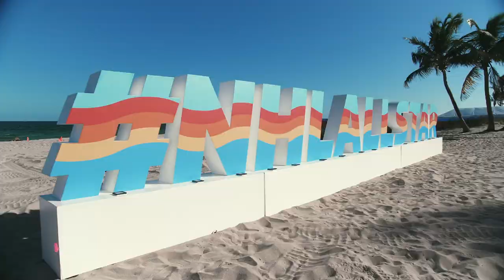NHL Mascots Take the Water Cup Challenge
NHL Mascots are put to the test as they take on the viral Water Cup Challenge!

Feeling social?